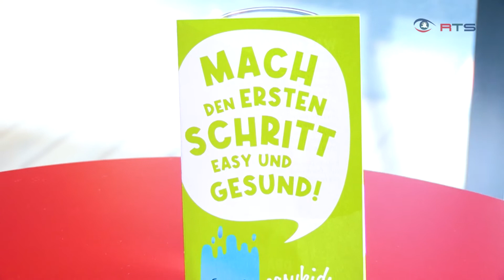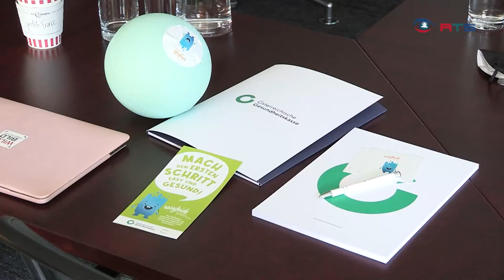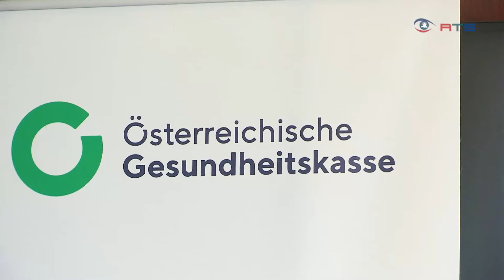Projekt Easy Kids kämpft gegen Übergewicht bei 4 bis 14-jährigen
Salzburgs Kinder sind zu dick. In konkreten Zahlen heißt das: 20.000 Salzburger zwischen 4 und 14 Jahren leiden an krankhaftem Übergewicht, 2.000 davon sogar derart krass, dass sie deswegen im Krankenhaus behandelt werden müssen. Höchste Zeit also für ein Gegensteuern.